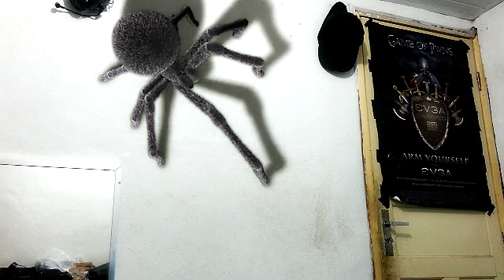Aranha gigante em CASA !!!!! OH SHIIIIIIIIIIIIIIIIT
Bem vindos ao HENDRIIX TV
acesse minha pagina no Facebook :

PC :

Processador : I-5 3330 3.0 Ghz
Memoria : 8 GB RAM
Placa mae : P8h61
Placa de video : GTX 780 TI
HD : 2 TB

Tela : philips 49 polegadas
Controles : Xbox 360 controller , G27 (volante)

obrigado e ate mais *-*